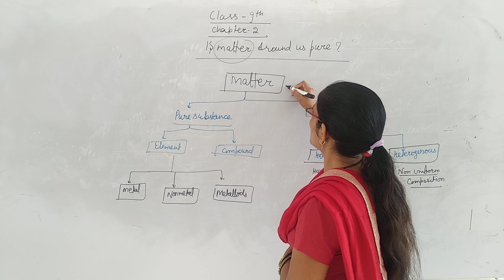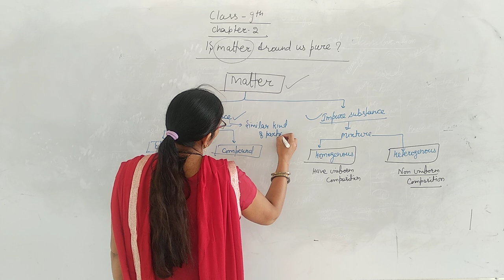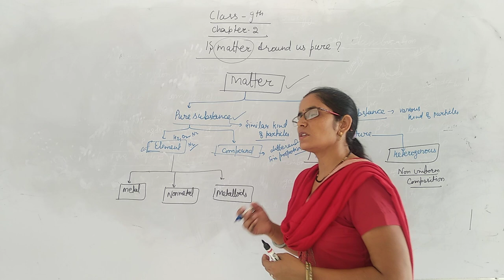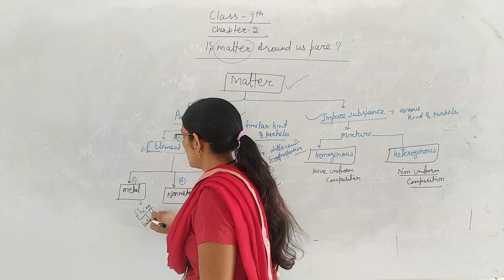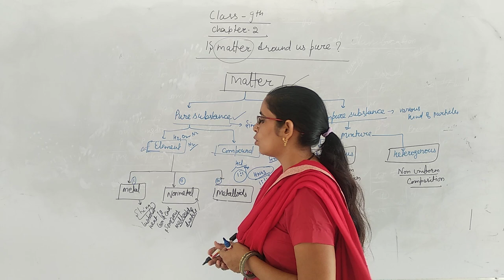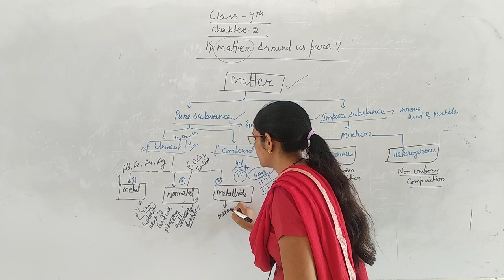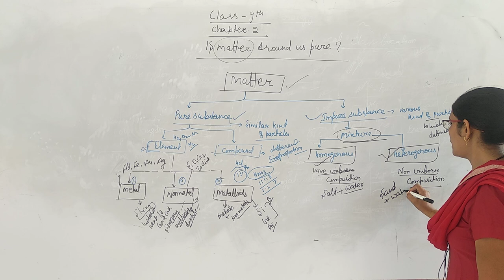Introduction to ch 2